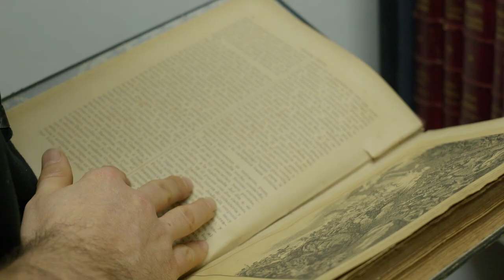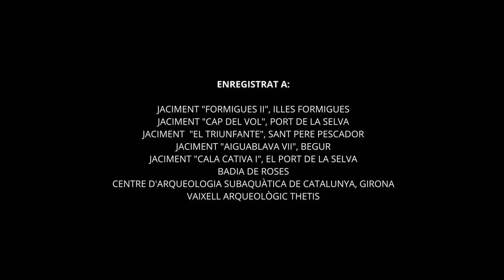EXCAVAR SOTA L'AIGUA